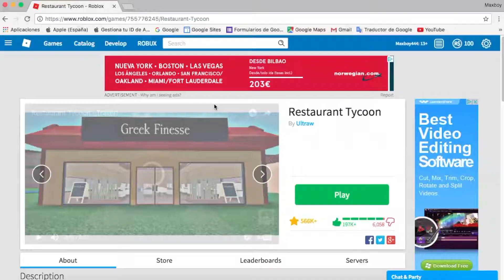Restaurant Tycoon (Part 1)-Roblox